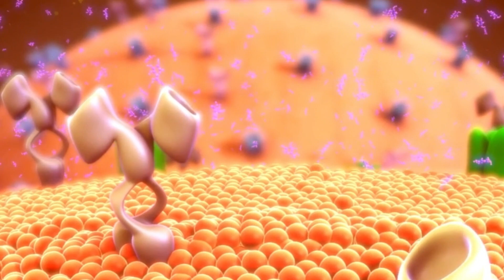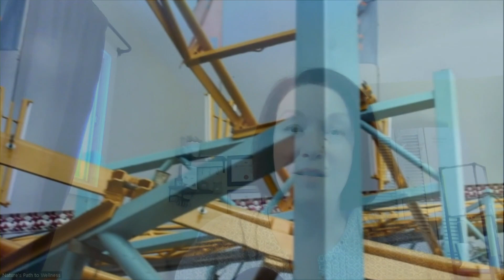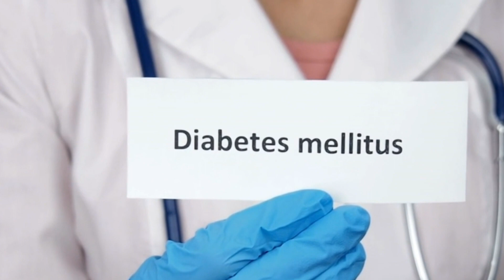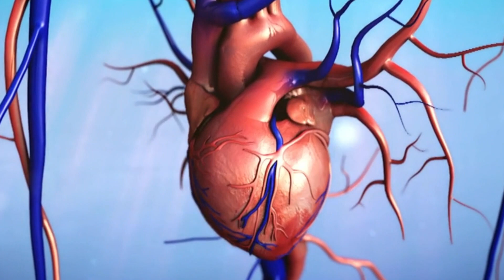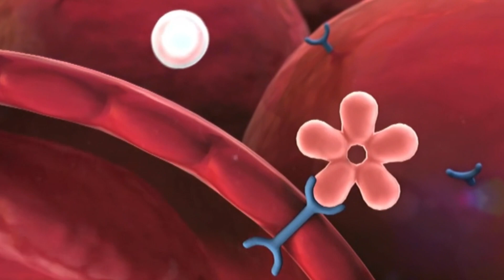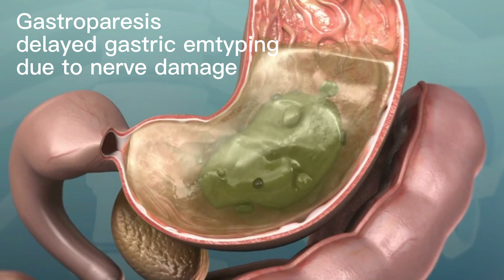Top 10 Things That Happen When You STOP SNACKING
10 Things that happen when you STOP SNACKING. If you don't know what snacking in between meals does, how it affects insulin, and if you have insulin resistance or Type 2 Diabetes, you MUST WATCH THIS!

🔥Be sure to also watch 15 things that happen when you stop eating sugar watch this:

Time Codes:

0:00 Intro
0:15 Crazy Doctor Suggestions
0:40 Leave Nutrition to Nutritionists
1:00 What happens when you snack
1:15 Important if you have Insulin  Resistance or Type 2 Diabetes
1:41 How insulin operates in our body
3:42 Hyperinsulinemia
4:25 10 years of insulin resistance to Type 2 Diabetes diagnoses
4:58 What happens if you have insulin resistance
6:10 10 things that happen when you stop snacking
7:58 HINT: 2 things you can snack on that won't raise insulin
8:30 Outro

Any information contained in my videos, courses, emails, social media sites, and the Nature's Path to Wellness website is not intended to be a substitute for specific nutritional therapy, diagnosis, or treatment for your specific situation. For more information please reach out directly for therapy as it relates to your specific situation, or contact your medical professional.

While I summarize information on the topic of nutrition, health, disease, and wellness. The topics of nutrition and medicine are constantly evolving fields. I encourage all readers to explore and do their own research or arrange a consult with me directly. You should not rely solely on this information as each individual's situation is unique.

Although I do my best to provide you with the latest nutritional information, I am human and I, therefore, do not warrant the information presented as free of any errors or omissions.